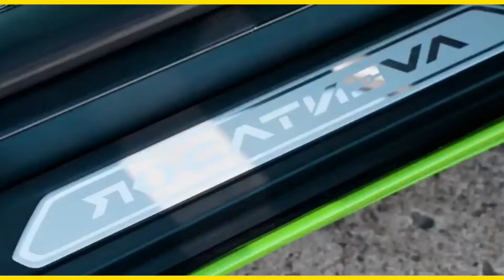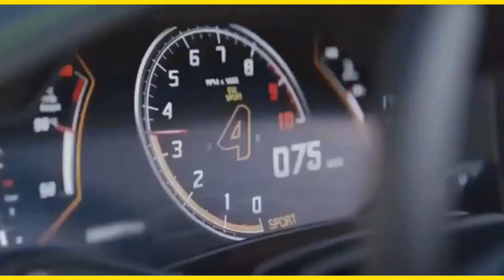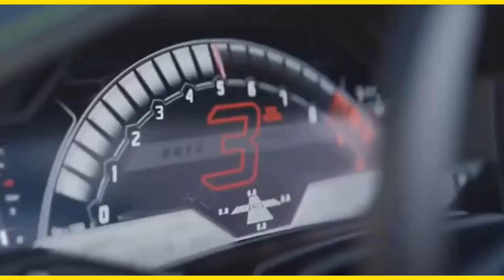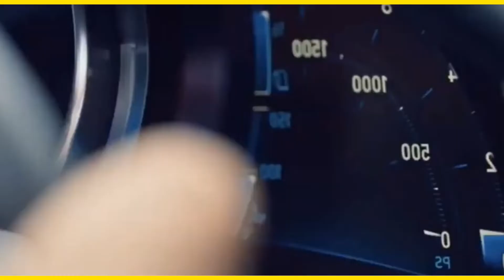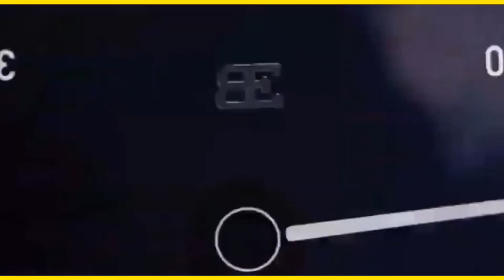BILLIONAIRE Luxury Lifestyle ,2022 BILLIONAIRE MOTIVATION] | Luxury Life | Luxuries Lifestyle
Luxuries & Amazing Lifestyle
Luxury Life of Billionaires | Entrepreneur Motivation | Rich Lifestyle| Luxuries & Amazing Lifestyle
Luxuries & Amazing Lifestyle
Luxuries & Amazing Lifestyle
Billionaire Luxury Lifestyle 2022 | Luxury Lifestyle | Visualization 2022 | Rich Life
billionaire lifestyle 2022 |luxury lifestyle motivation |billionaire motivation 2022 |
BILLIONAIRE Luxury Lifestyle Rich Lifestyle Motivation #Rich Lifestyle of BILLIONAIRE
BILLIONAIRE Lifestyle 2022  | Luxury Lifestyle Motivation  | Luxurious & Amazing Lifestyle
Get prompted through the billionaire way of life full of luxurious supercars, mansions, yachts and average luxurious lifestyle. Experience the lives of billionaires and use this as a motivation to crush all your goals!!!

Your queries-

BILLIONAIRE Lifestyle | BILLIONAIRE Luxury Lifestyle | [2022 BILLIONAIRE MOTIVATION] #33,
billionaires lifestyle,
most lavish person in the world,
Two ways that billionaires spend their money,
the mindset of billionaire,
most luxurious life,
how can I live a luxurious life,
the richest person in the world,
How do you get a mindset of a billionaire,
billionaire luxury lifestyle motivation 2022
billionaires status,
billionaires motivation,
billionaire lifestyle,
billionaire song,
LUXURY LIFE OF BILLIONAIRES,
billionaires advise,
Billionaire Lifestyle in Miami
billionaire luxury lifestyle status,
world king affirmations
i am wealthy
affirmations for success and love
affirmations for money and wealth
world king billionaire
billionaire lifestyle
billionaire
luxury lifestyle
luxury life
billionaire life
luxurious lifestyle
luxury
lifestyle
build empire billionaire
billionaire luxury
billionaire lifestyle song
motivation 2022
billionaires

---This video has no bad influence on the unique works (It without a doubt helps them due to the fact we unfold their message even in addition and share them. People are greater in all likelihood to accept as true with and purchase from anyone they have viewed one hundred instances than from a man or woman they see for the first time. )

--We make these movies to instruct others in a motivational/inspirational form. We do now not personal the movies and tune used in our videos. If any proprietors of the content material clips would like us to dispose of their video, we will do so as quickly as possible.